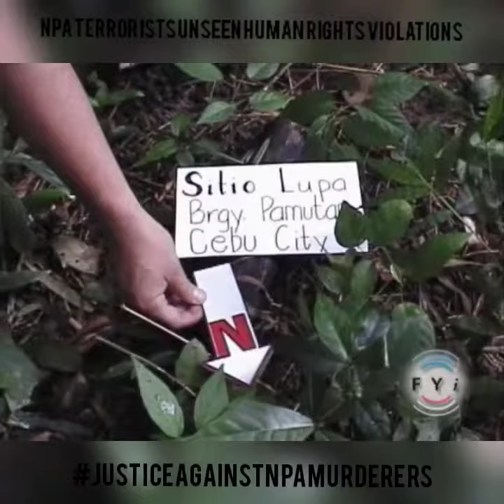NPA Terrorist Human Rights Violation Unseen Videos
Watch the story of a boy named Weng Libre who lost his parents when he was only 5 years old. His activist parents were killed by their fellow communist comrades as part of the internal purging by the CPP-NPA-NDF in mid-'80s.